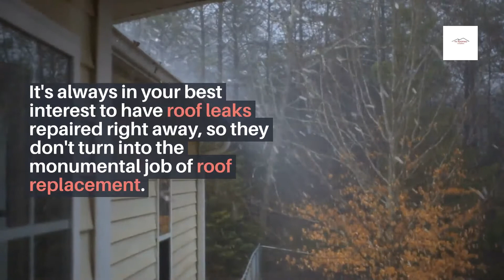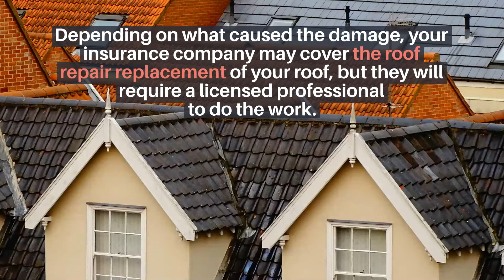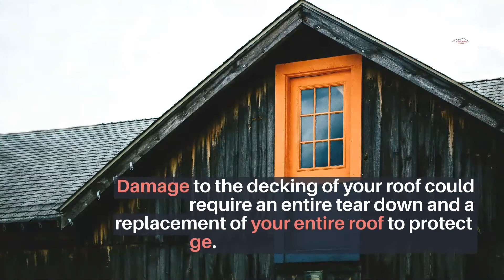How Do You Know If A Roof Leak Will Mean A Repair or Replacement?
We all depend on quality roofing, but how much time do we spend thinking about our roofs?

We only seem to think about roofing when something goes wrong, like when we find a leak.

Finding a leak in your roof can cause alarm, but sometimes it can be a simple fix, as long as you act quickly.

A leaky roof is something that doesn't improve over time. It gets substantially worse every day it goes untreated.

It's always in your best interest to have roof leaks repaired right away, so they don't turn into the monumental job of roof replacement.

If you have multiple leaks along with other signs of roof damage, it could mean it's time for a new roof.

Replacing a damaged roof will prevent more leaks from springing up and prevent water damage from occurring in your home.

In the article below, we will discuss if a roof leak means it's time to repair or replace your roof.